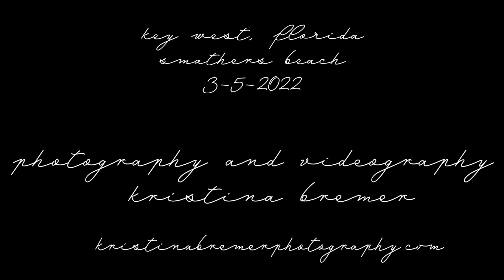Kris and Susan Wedding 2022